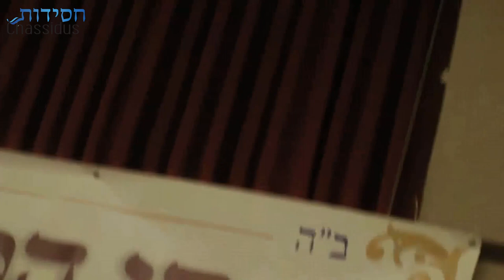The story of Hey Teves Rabbi Yehuda Krinsky, 5777